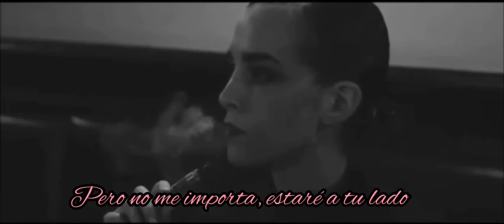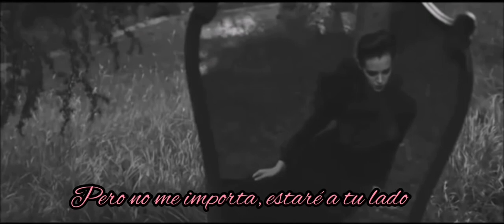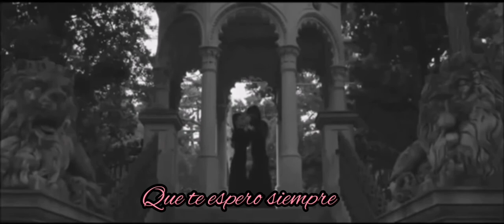Blume - It's not enough [Sub. Español]